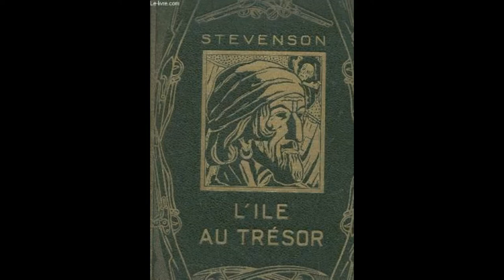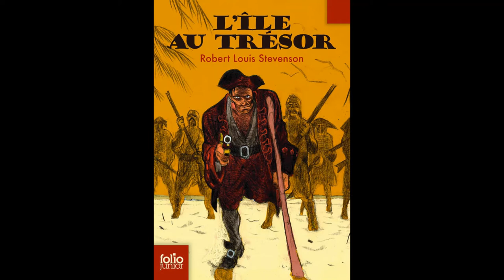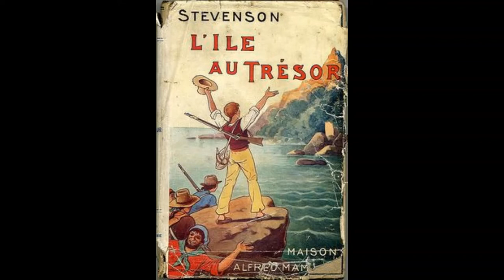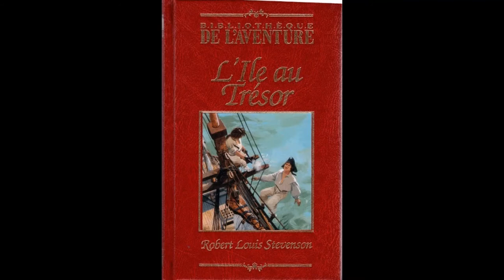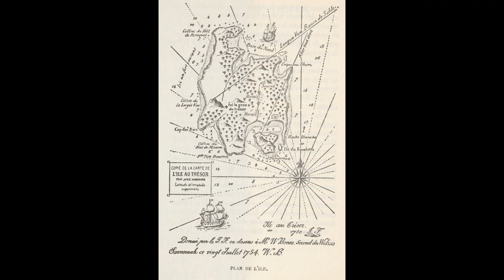FRANCAIS 5e - L'Île au Trésor - Chapitre 8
Mercredi 1er avril 2020. Français 5e. Chapitre 8.
RDV jeudi 2 avril pour le chapitre 9.